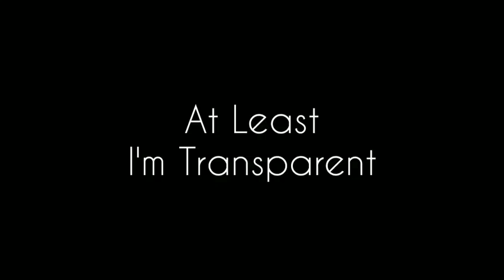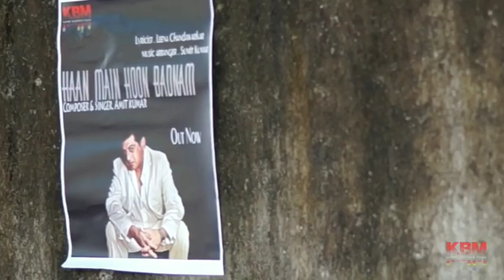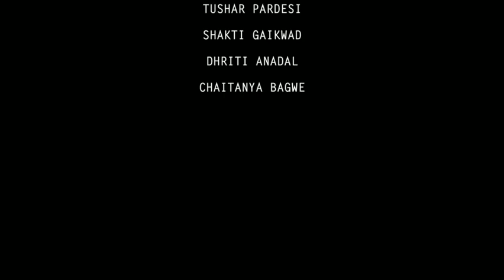Haan Main Hoon Badnaam | Amit Kumar | Composition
At least I'm transparent that's the best thing a man can be
This song is all about that, nobody is perfect in this world.

Six years from its original release, one of my most favourite creations is being relaunched for all my listeners

Song : Haan Main Hoon Badnaam
Singer : Amit Kumar
Lyrics : Leena Chandavarkar
Arrangements : Sumeet Kumar
Label : Kumar Brothers Music